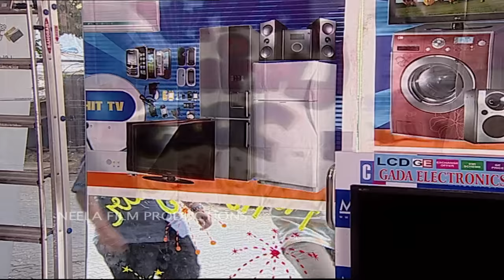Ep 1064 - Taarak Mehta Ka Ooltah Chashmah - Full Episode | तारक मेहता का उल्टा चश्मा